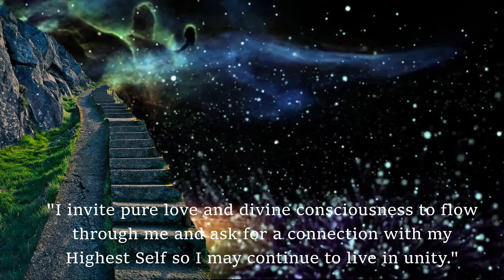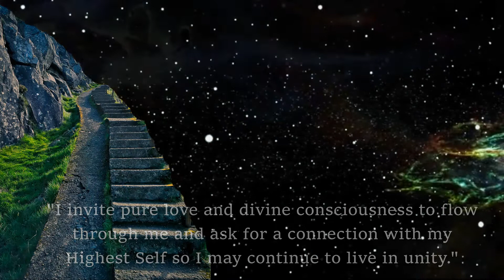MerKaBa Music for activation to Ascend To Higher Self || Sleep Meditation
In your meditation position, breath in as deep as you comfortably could, and release your breath with ease.

Ask archangel metatron to assist you activate your Mer Ka Bah. Everyone has it. You have it, I have it. It is our light body (not physical body). It is bigger than our charkas and auras.

It vibrates like two tetrahedrons (not pyramids) and takes us to our higher levels of consciousness.

I invite pure love and divine consciousness to flow through yourself and ask for a connection with your Highest Self so You may continue to live in unity - JC

Sleep meditation music
Sleep lullaby
Divinely Calming
Higher Self | Mer Ka Ba | 14,700 Hz  Frequency
Divine self
Higher Self
Higher consciousness
Golden light

Heal from inside out. Through the use of peace-centered meditation, inspirational affirmation, guided visualization relaxation music, you will open to positive changes with lasting impact.